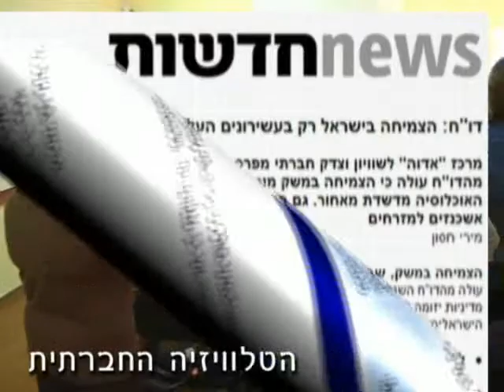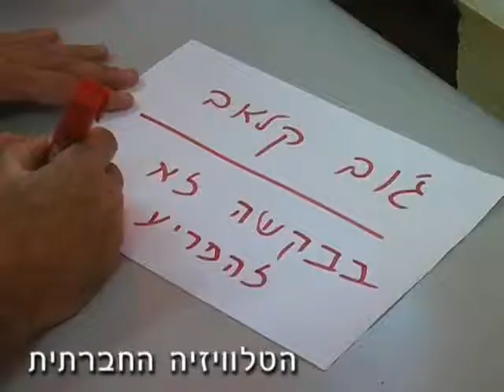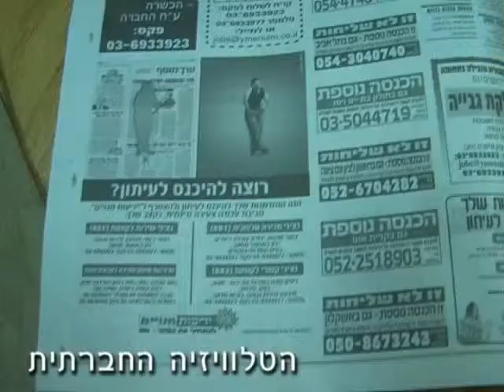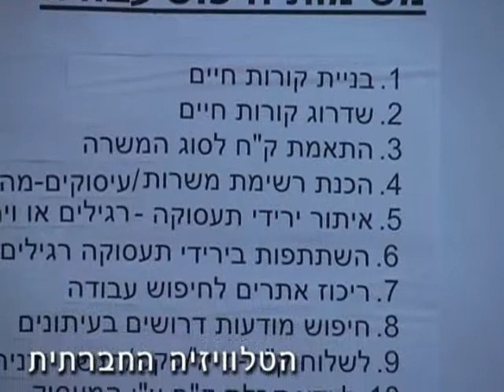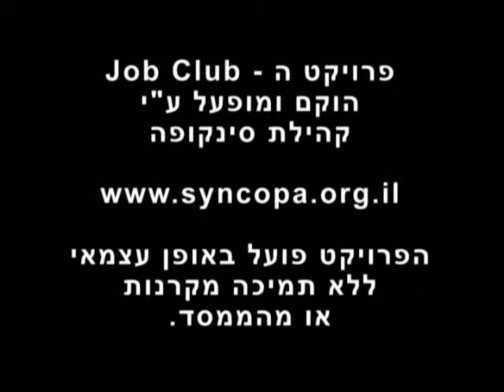Job Club בכרמיאל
מועדון לחיפוש עבודה - Job Club - פרקטיקה של התאגדות עובדים, שאין להם כרגע עבודה. נפגשים, יוצרים ומרחיבים קשרים, תומכים, קובעים משימות אישיות ומתדיינים בנושאים הקשורים למקורה של האבטלה. המודל פותח ומופעל משנת 2004 ע"י קהילת סינקופה. החל מחודש מאי 2007 - נפתח המועדון בכרמיאל.